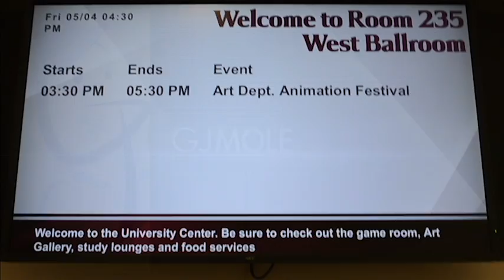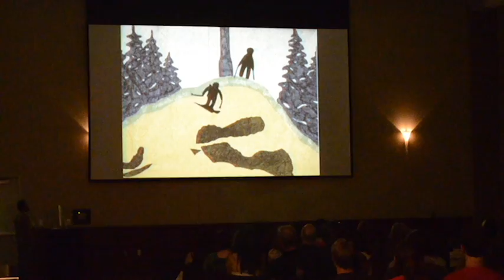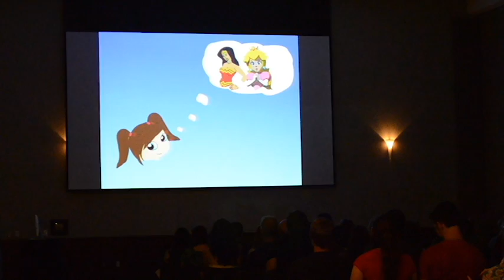CMU Animaiton art show.mov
The Animation art show was on May 4th, and highlighted the unique talents that CMU graphic design students have.